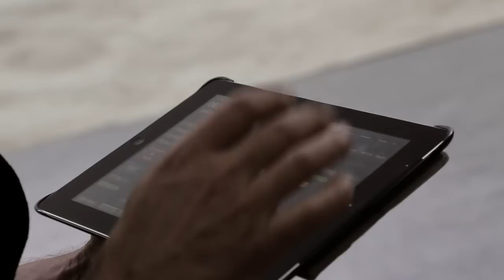Passione Taranta - Pizzica Etnica live - Danza bellissima e sensuale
PASSIONE TARANTA
Consuelo Alfieri: voce, organetto, chitarra
Celeste Macchia: violino, voce
Samantha Monteforte: tamburello, voce
Stefania Della Bona: ballerina, tamburello, voce

riprese effettuate durante concerti live in: S.Angelo a Cupolo-Tolfa-Venticana